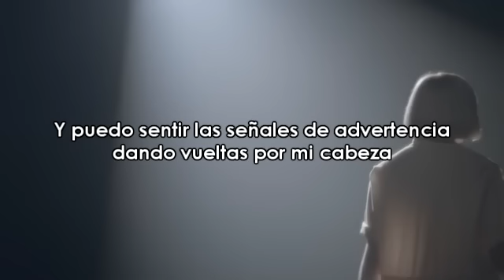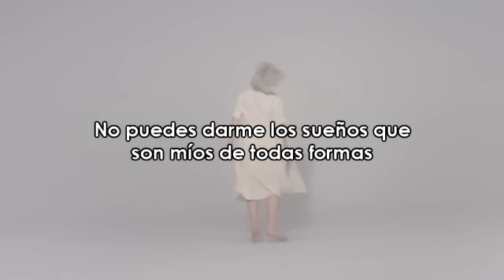AURORA - Half The World Away (Subtitulada)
Vi un video de AURORA en vivo y me enamoré del control que tiene sobre su voz, me impresionó mucho. Entonces empecé a leer sobre ella y ahi otra sorpresa, su mentalidad única me enamoró más aun. escargué su álbum y empecé a escucharlo, simplemente amor a ella. Talentosa, bella y un género musical muy bueno, sentí lo que yo llamaría una "conexión" casi instantánea.